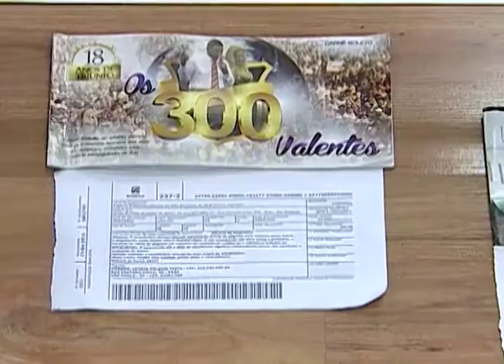Milagre - Apóstolo Valdemiro Santiago - 20/03/2016 - Homem era morador de Rua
Milagre Apóstolo Valdemiro Santiago - Domingo -  20/03/2016 - Homem era morador de Rua